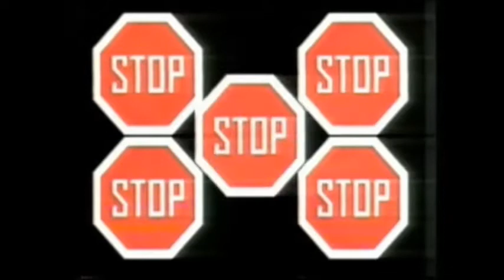1987 Greece - Bang - Stop (preview clip)